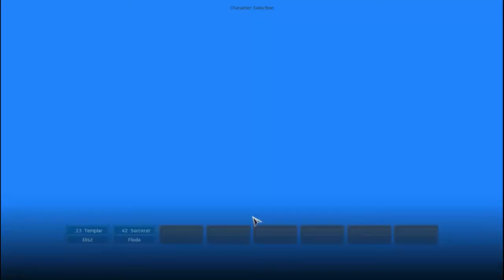Aion 4.0 vs. Aion 3.0 Compared